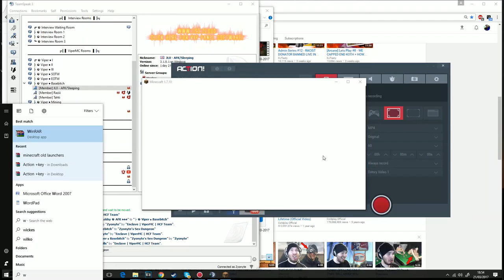INTENSE END AND NETHER BATTLES!! - Viper HCF: Map 15 [2]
► Join me!

► Featured Channels:
● n/a

► Packs Used:
● Ice Eum3 by Latenci